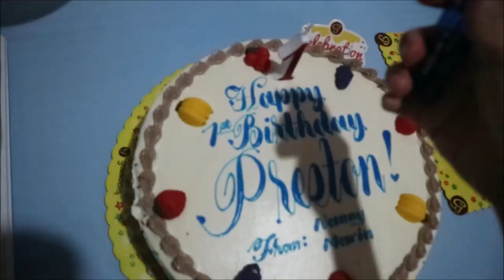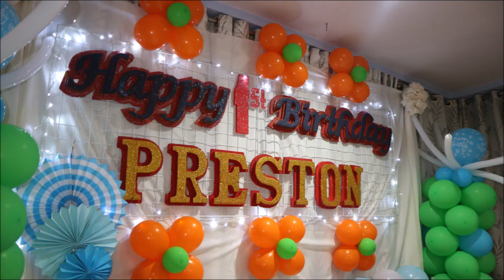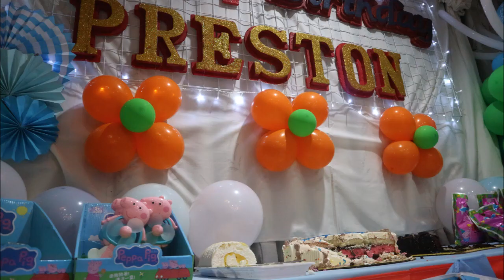PRESTON @ 1 AND FAMILY REUNION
FAMILY IS EVERYTHING :D
LATE UPLOAD
DEC 3 2018
THANKS LORD GOD FOR THIS WONDERFUL DAY,
WE GATHER AS ONE FAMILY , MEETING AND SEEING EACH OTHER IS A GREAT FEELING.. HOPING FOR THIS YEAR 2019 AGAIN :D   STUART*EGUIA*CANILLO*CLAVERO*UNDAG
*PATALINGHUG*MACAMAY FAMILYS